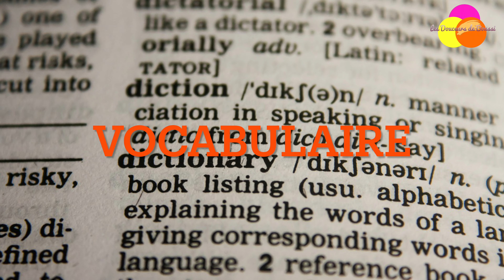Barbecue BBQ Party - le bon "Braisé"!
La fête du bon « braisé » !(barbecue party)! Pour des morceaux aussi goûteux que juteux et délicieux, pas besoin de chercher loin!  Un bon assaisonnement qui fait ressortir la richesse de votre viande, du feu, de la bonne humeur, et c’est prêt!

Liste des ingrédients pour 15 personnes:
4 kg de poulet - 1,5 kg d’agneau - 2 bottes de persil - 30 gousses d’ail - 1 citron - 1 piment - 300 mL d’huile - 2 cuillerées à café bombées de sel - 1 cuillerée à café rase de sucre - 1 cuillerée à café bombée de gingembre - 1 cuillerée à café bombée de poivre - 2 petits cubes Maggi 4g (facultatifs)